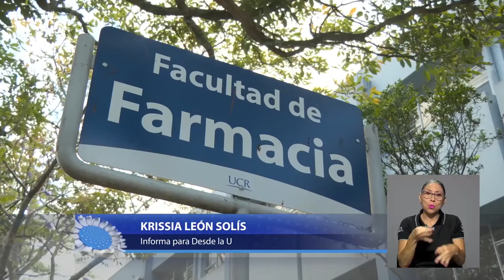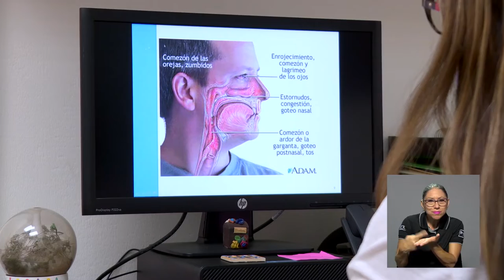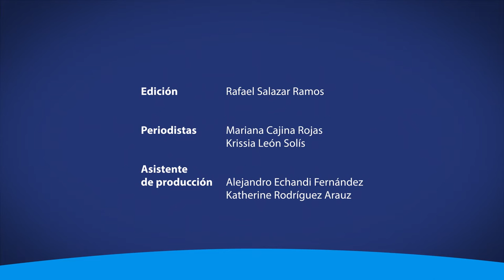La Facultad de Farmacia ofrece talleres de autocuidado a personas afectadas por el COVID-19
En el marco de un proyecto de acción social, la Facultad de Farmacia impartirá talleres gratuitos a personas que hayan visto su salud mental afectada producto de la COVID-19.